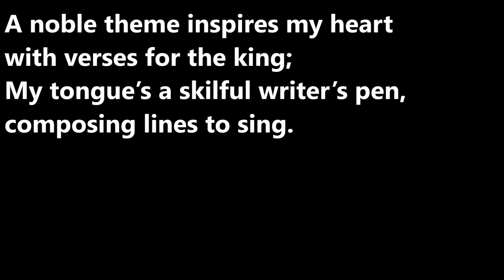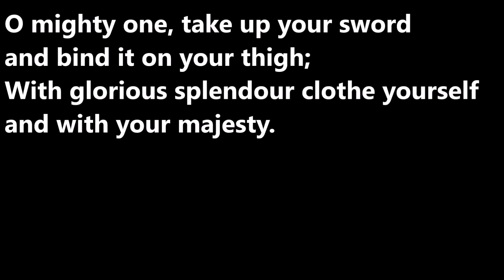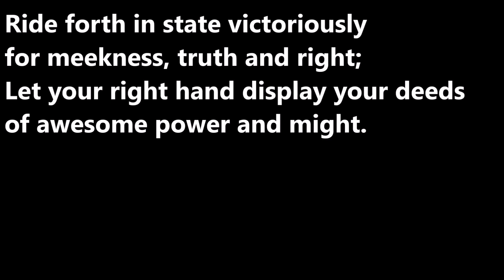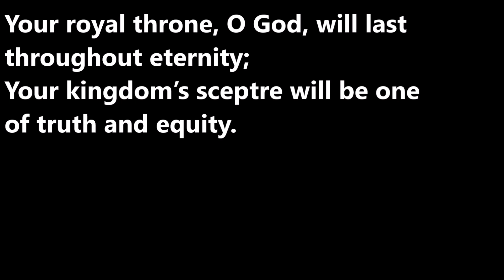How to be really rich | David Randall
How to be really rich